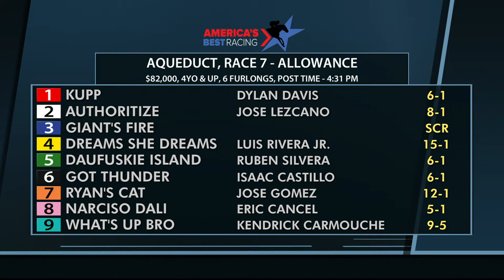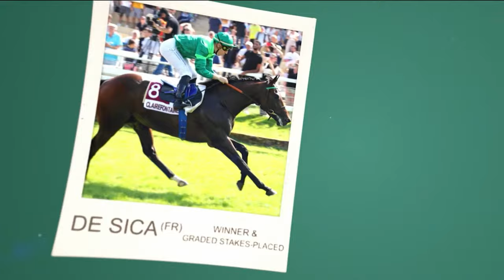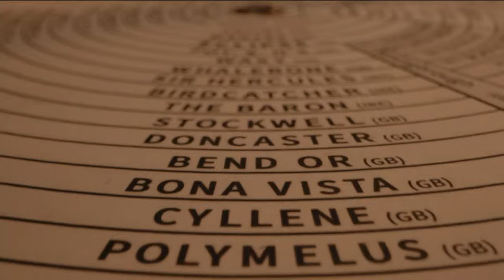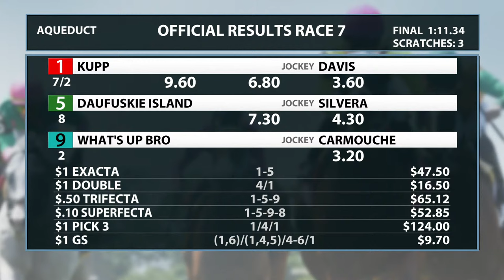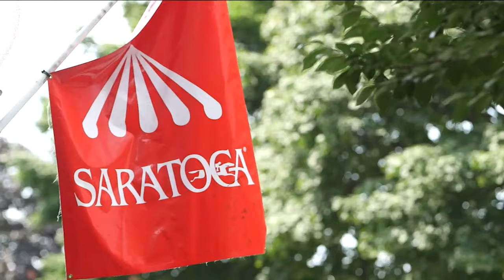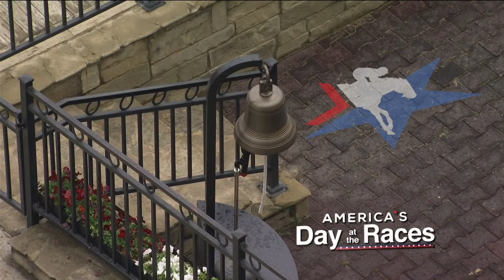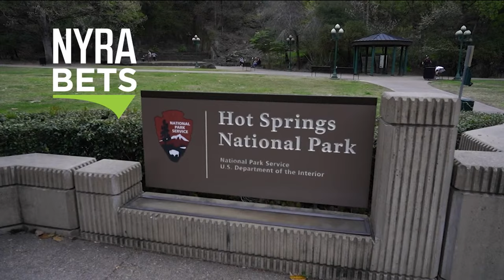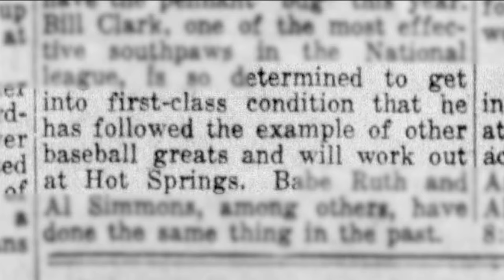America's Day At The Races - March 10, 2024